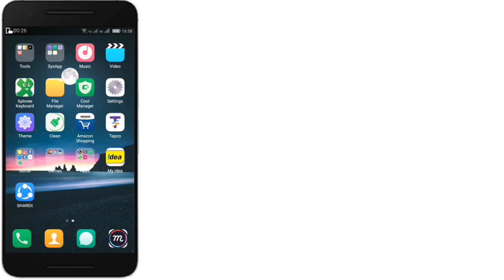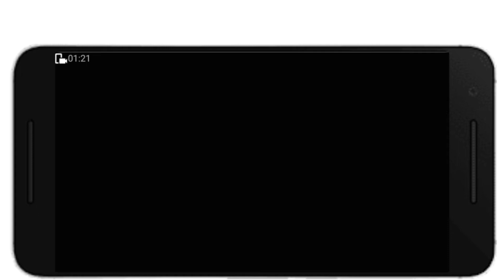Doodle Army 2:Mini Militia Pro Pack Hack Version:-4.0.42 (Latest) | Saksham Kochhar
Doodle Army 2:Mini Militia Pro Pack Hack Version:-4.0.42